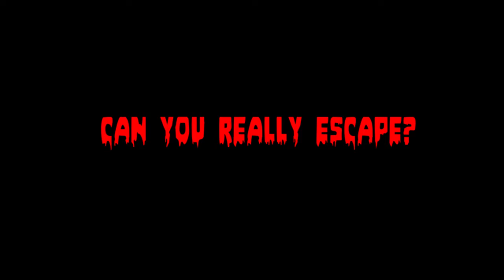No Escape Room Developed by Mr.Watty- Official Videogame Trailer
Il primo capitolo della mia trilogia "No Escape Room" è qui!

Faccio parte del Team di Youtubers di 4GameHz, un Network videoludico a 360 gradi che tratta di retrogame, indie game, interviste e curiosità, con cui condivido la mia passione per i videogame e, oltre ai miei video che inserirò di consueto nel nostro sito, scriverò un articolo ogni venerdi alle 18:00 che potrete trovare sempre nel sito di 4GameHz!